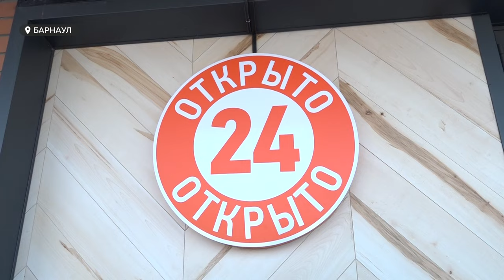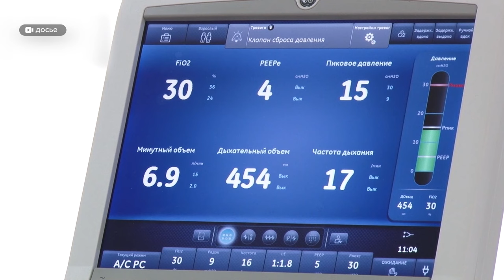В Алтайском крае могут продлить время продажи алкоголя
Через неделю на сессии АКЗС депутаты планируют рассмотреть инициативу о продлении времени продажи алкоголя. Существующее уже 10 лет в крае временное ограничение до 21 часа многие считают – суровым и предлагают его смягчить, а именно продлить возможность покупки горячительного в торговых сетях до 23-х часов. Основной посыл- бизнес получит большую прибыль, население будет меньше употреблять суррогата. Инициативу многие поддерживают, но есть и явные противники. Мнение тех и других – в нашем сюжете.